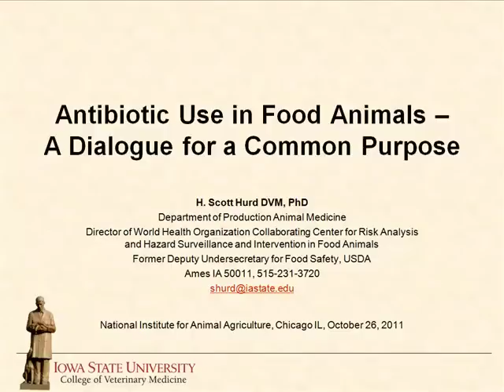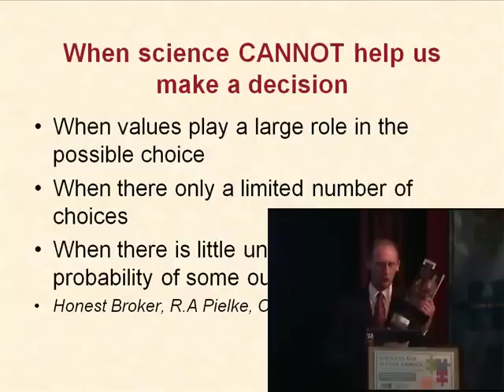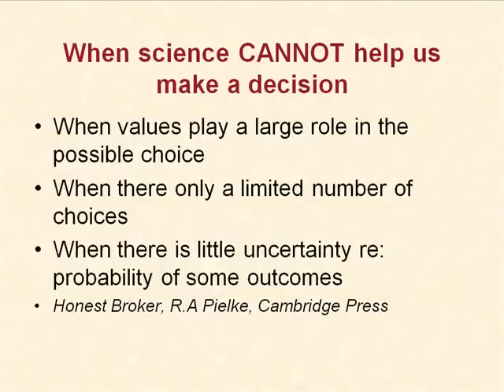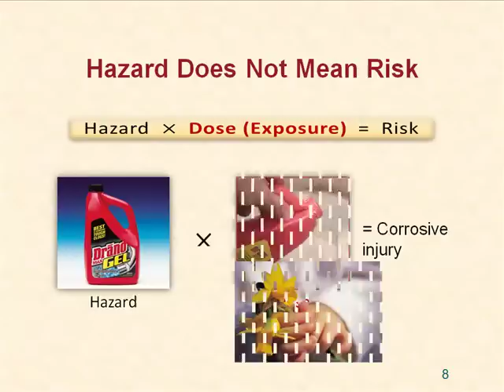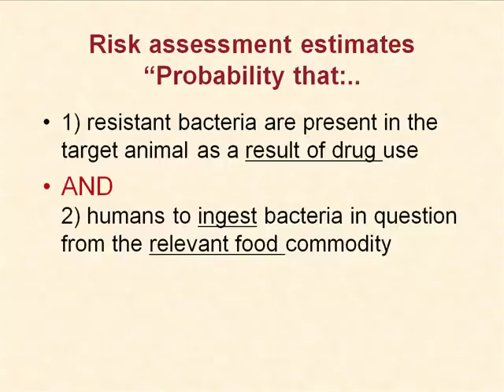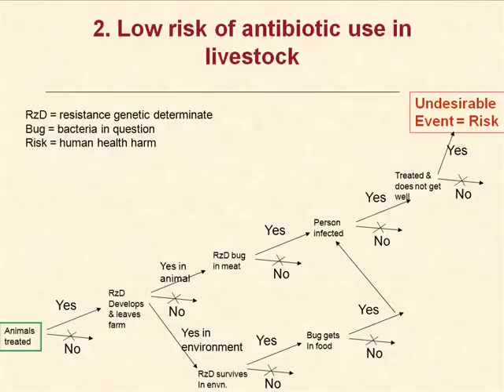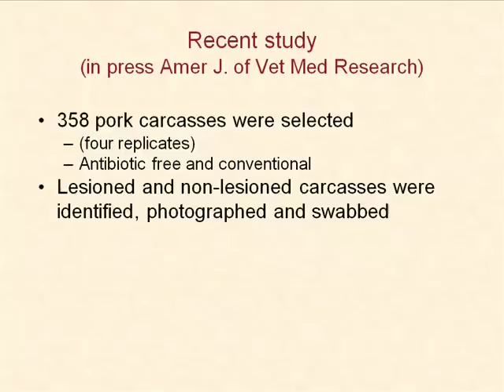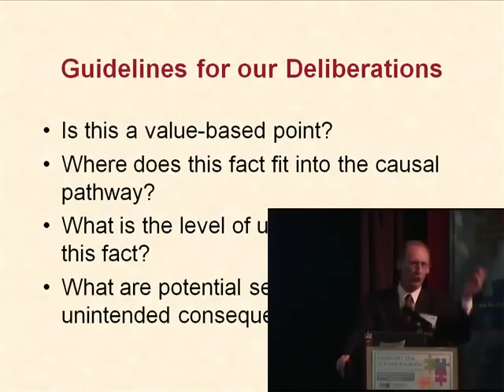Dr. Scott Hurd - Welcome and Purpose of Symposium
Welcome and Purpose of Symposium - Dr. Scott Hurd, Associate Professor, Iowa State University, from the 2011 Antibiotic Use In Food Animals conference, October 26-27, 2011, Chicago, IL, USA.